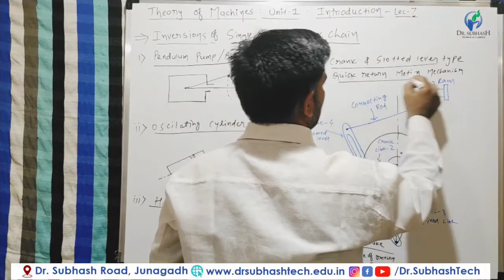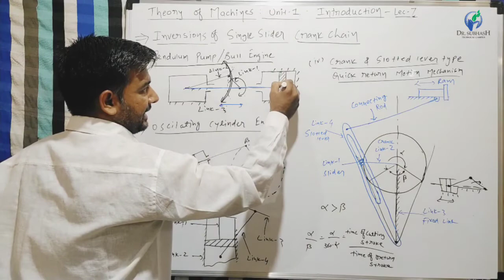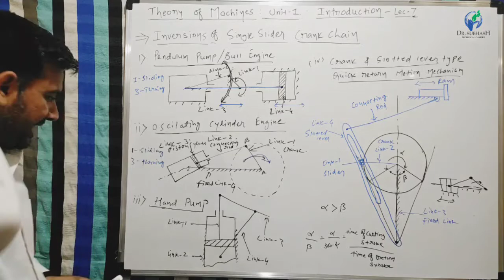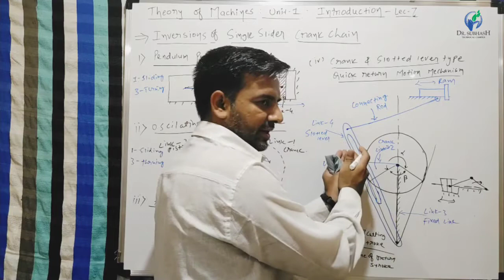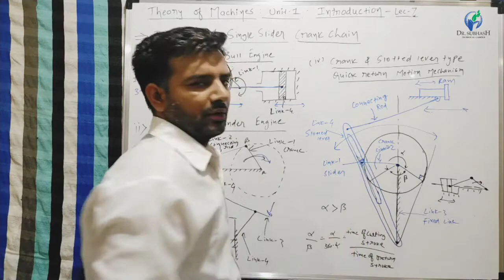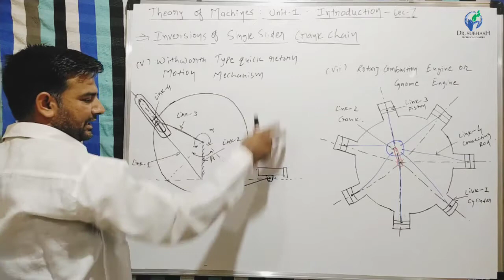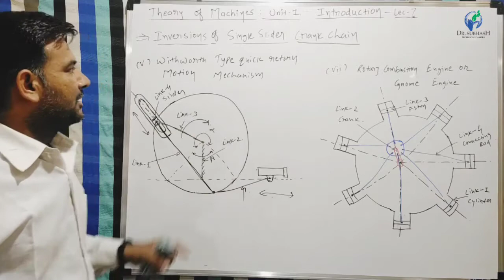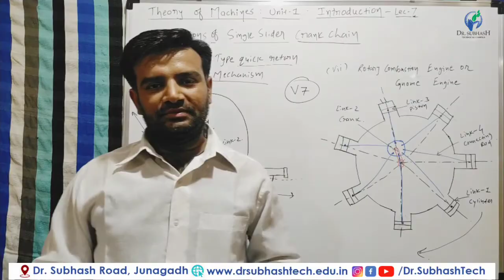TOM-Unit-1-Lecture-7- Inversions of Single slider crank chain- by Prof. H.D.Rathod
A single slider crank chain is a modification of the basic four bar chain. It consist of one sliding pair and three turning pairs. It is,usually, found in reciprocating steam engine mechanism. This type of mechanism converts rotary motion into reciprocating motion and vice versa.

Inversions of Single Slider Crank Chain are as follows:
1. Pendulum pump or Bull engine
2. Oscillating cylinder engine
3. Hand Pump
4. Crank and slotted lever quick return motion mechanism
5. Whitworth quick return motion mechanism
6. Rotary internal combustion engine or Gnome engine

Theory of Machines is the subject of Mechanical Engineering.